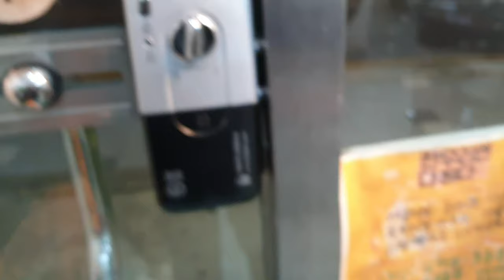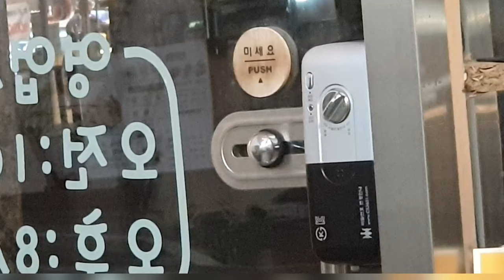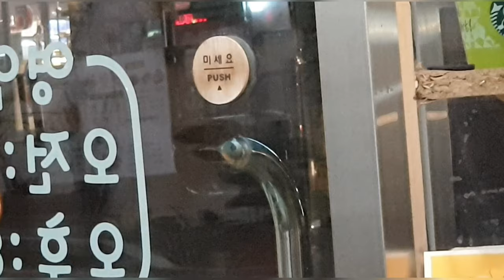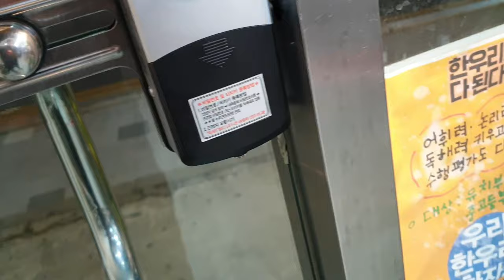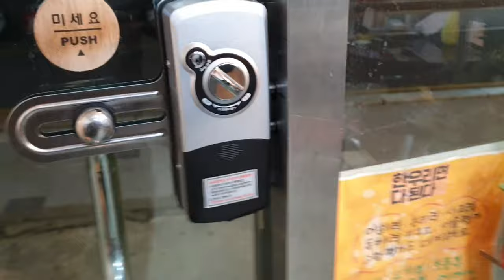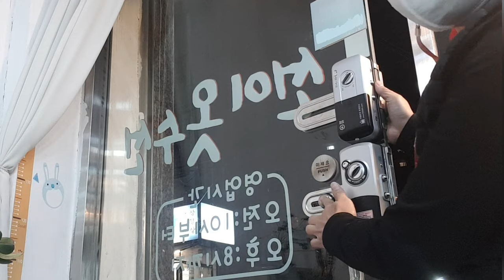디지털 도어락 교체하기~엉청 쉬워요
날씨가 추워져 화분들을 가게안으로 들여와 정리하다보니  시간이 10시가되서 퇴근할려고하는데  출입문 도어락이  갑자기 작동이안되 얼마나 당황했는지 ㅠㅠ
퇴근할수가없어 열쇠가게들도 다문닫고 어쩌다 전화연결이되서 전화했더니 생각보다 출장비가 비싸네요  도어락  제가 직접교체 하는걸로 영상만들어봅니다